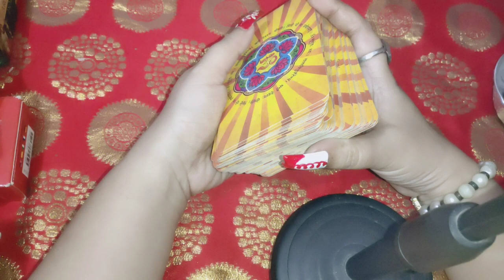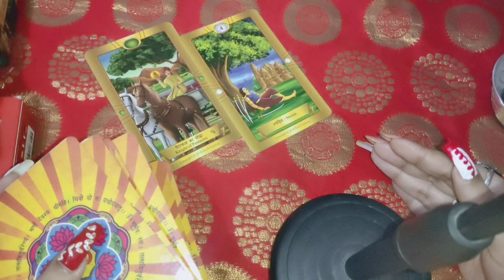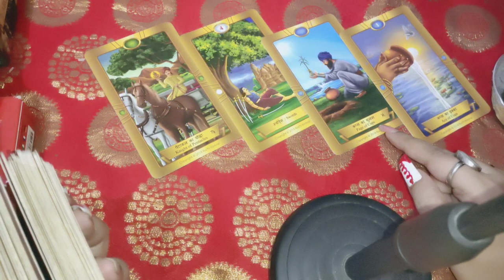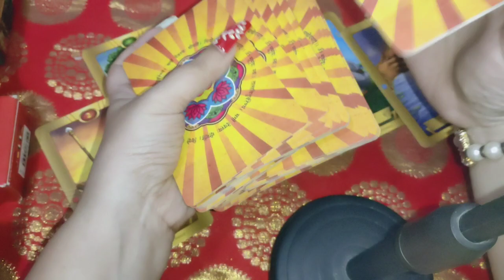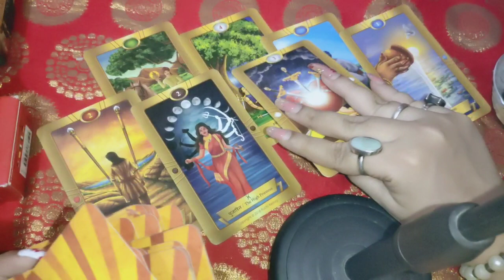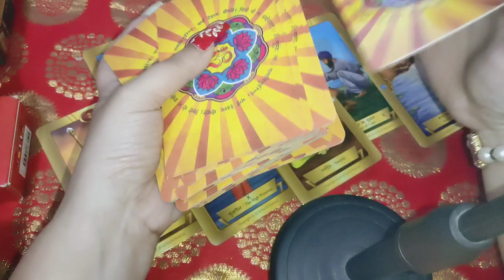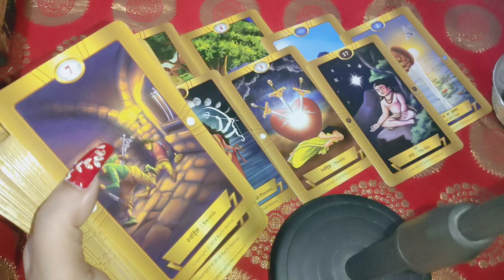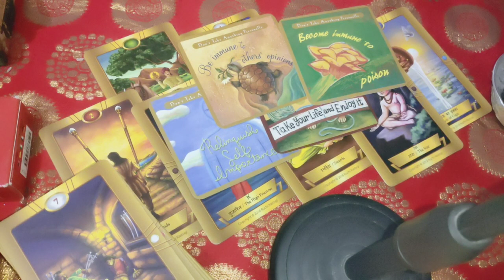their current feelings 😘 thoughts 🤔 personal energies 💖 next move 💞 timings 🤗 guidance 🤝 timeless 🔮